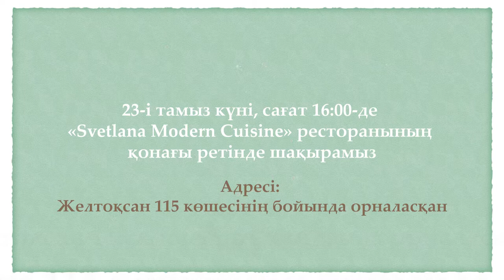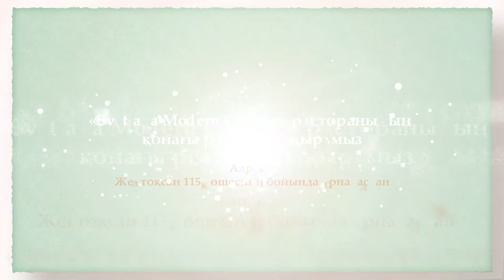Видеоприглашение на Қыз Ұзату Тоғжан